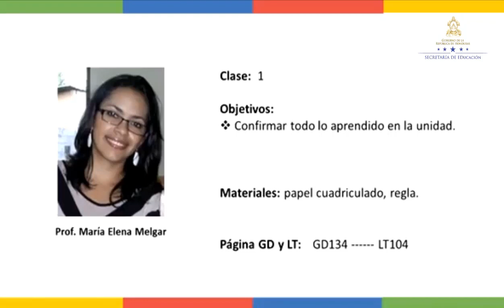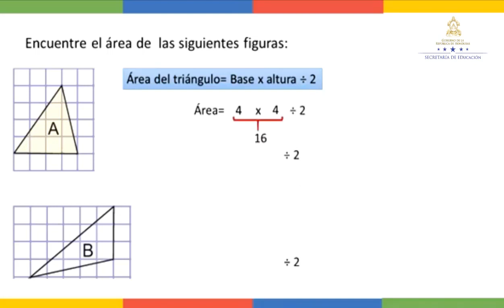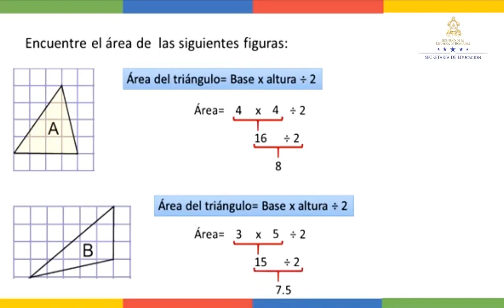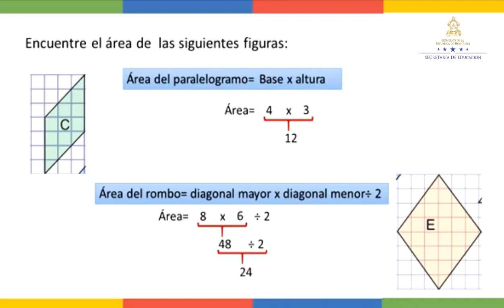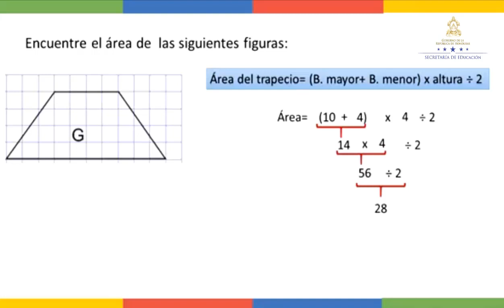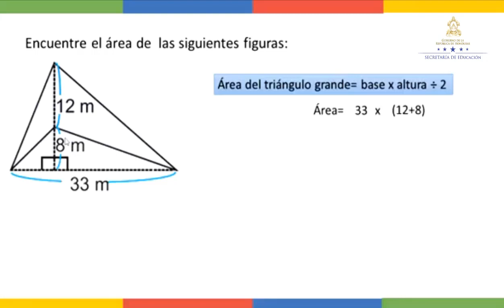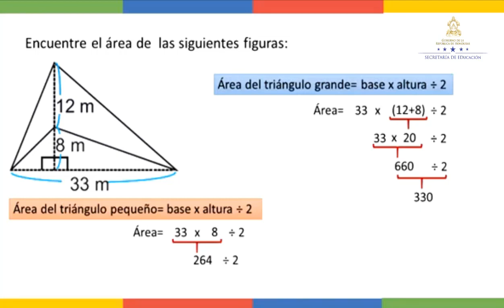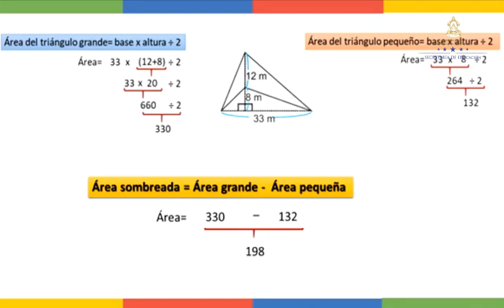Ejercicios de áreas - Quinto Grado - Matemáticas